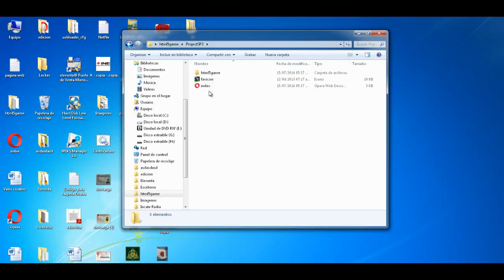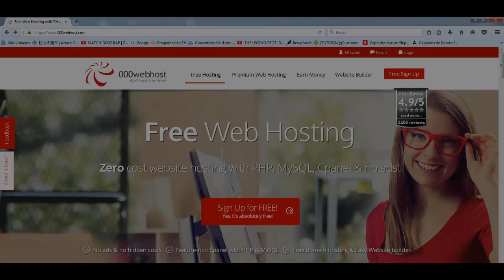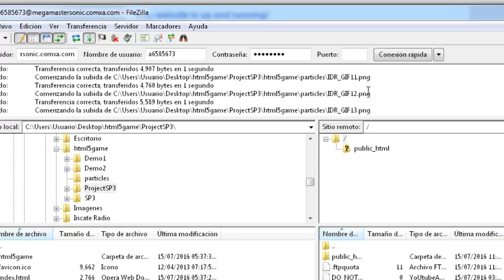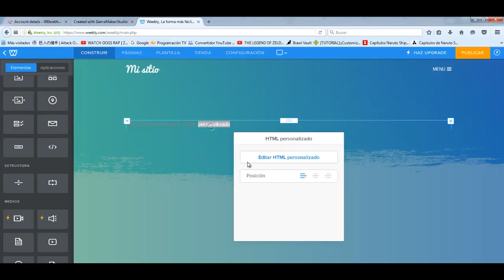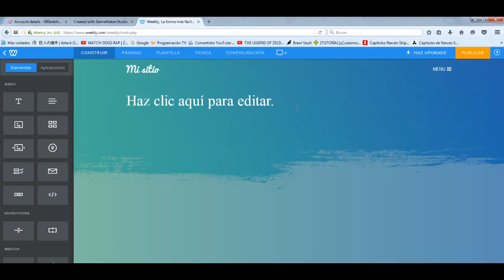Game Maker Tutorial [Español] - Cómo subir juego a la web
Bueno amigos después de mucho tiempo un nuevo tutorial donde enseño cómo subir un juego de Game maker studio a internet, esto fue gracias a un compañero que tenia la forma de hacerlo pero en inglés y sólo lo traduje al español.

Creditos: Zain9204's channel